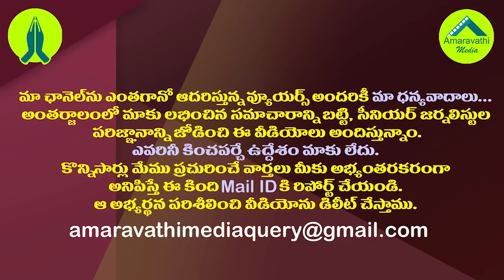మంత్రి కన్నబాబుకు బుల్లెట్ ప్రూఫ్ వాహనం| AP Govt Provides Bullet Proof Vehicle to Minister Kannababu